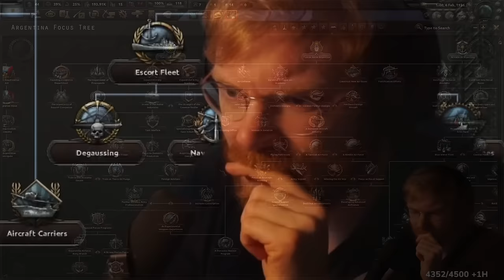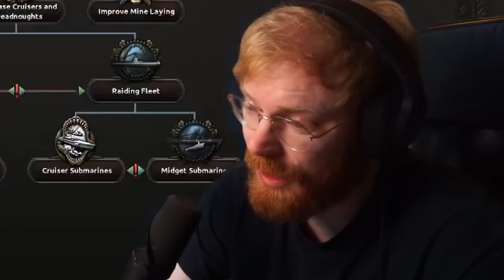So I FINALLY Played the NEW HOI4 DLC...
So Tommy finally got around to playing the new HOI4 DLC, Trial of Allegiance and this is his first game as Argentina in the South America DLC for Hearts of Iron 4.
Is the new DLC good? Is it bad? Is it a disappointment? Will TommyKay get banned from HOI4 after this?
Time to find out in the new HOI4 DLC as Argentina!